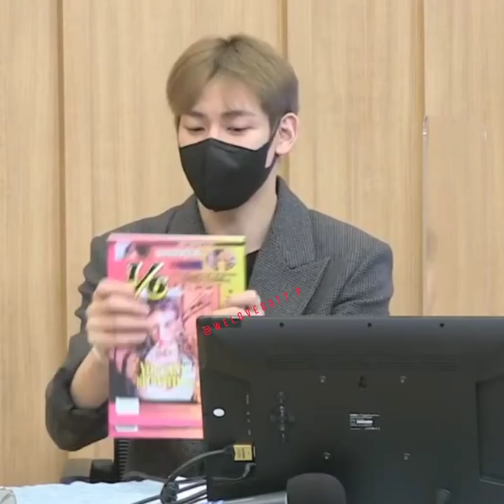BAMBAM X SUNMI โมเม้นท์น่ารักพี่น้องออบิส 😁